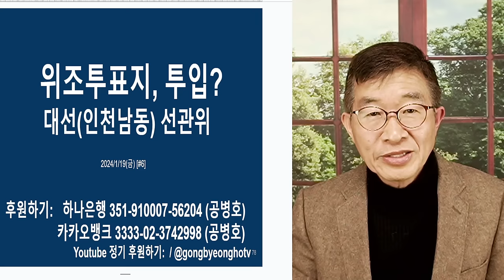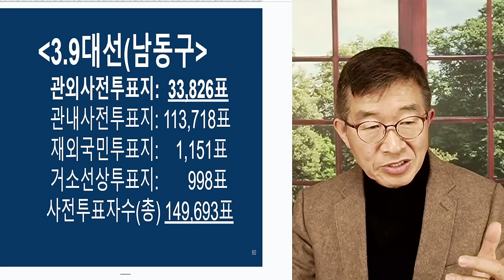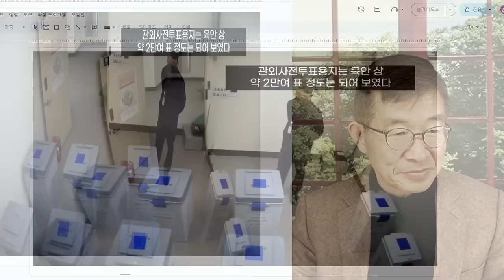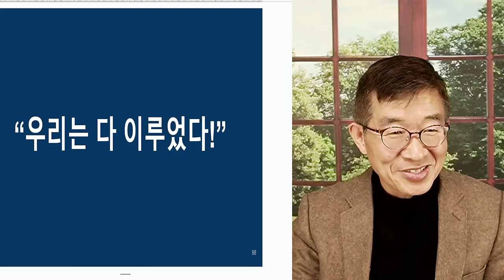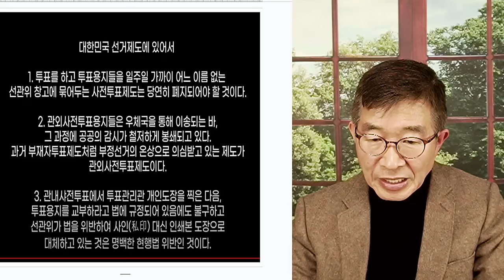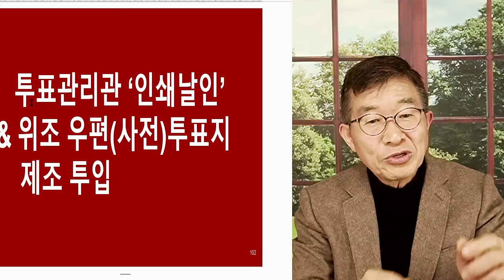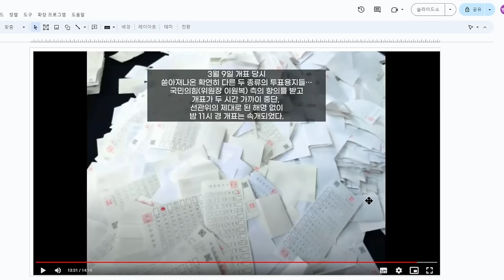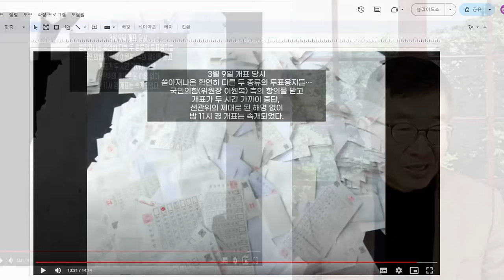마구 쑤셔넣어! / 위조투표지 투입 [공병호TV]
Bitcoin : 3MTW849AkP2ftLeSK2teZHMmzLu7Z83s9U